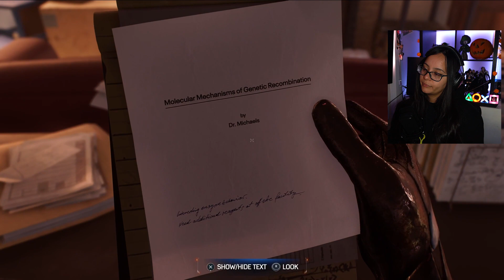Godzilla Invades NYC! (Lizard Boss Fight) | Marvel's Spider-Man 2 Full Playthrough - 8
Spider-Man 2 continues to get even more wild as Kraven unleashes Lizard onto NYC and Black Suit Spider-Man uses his symbiote power to tame the beast and get Dr. Conners back.

Time Stamps -
00:00:00 - Recap & Open World Exploration
00:23:50 - Main Mission Peter
00:35:00 - Main Mission Miles
00:50:00 - Main Mission Peter
01:07:00 - Lizard Boss Fight
01:26:00 - Main Mission Peter